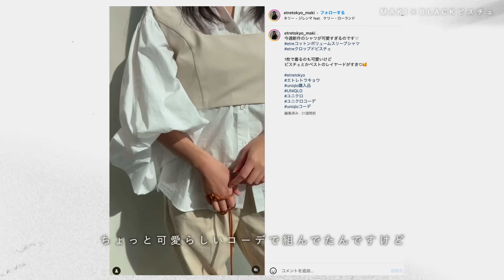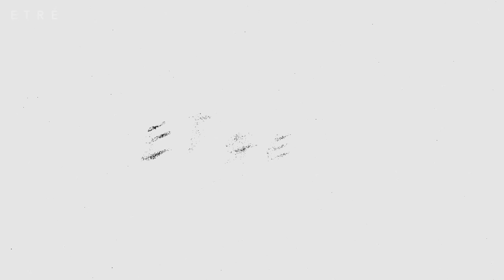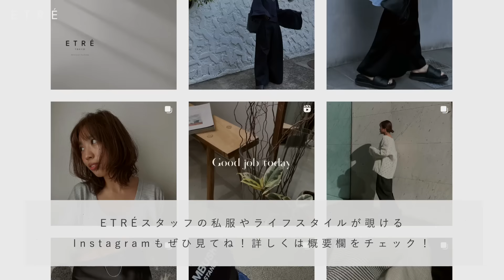【アパレルスタッフの一押し！】2023AWおすすめアイテムと、秋先取りコーデをご紹介！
本日は秋の新作からJUNNA、MISAKI、MAKI3人の
特におすすめのアイテムをご紹介します！

■ETRÉ TOKYO Instagram
公式アカウント
＠etretokyo

スタッフスナップアカウント
＠etretokyo_store

■ETRÉ TOKYO スタッフInstagram

MISAKI
SNS　 156cm：＠etretokyo_misaki

MAKI
SHINJUKU STAFF　161cm：＠etretokyo_maki